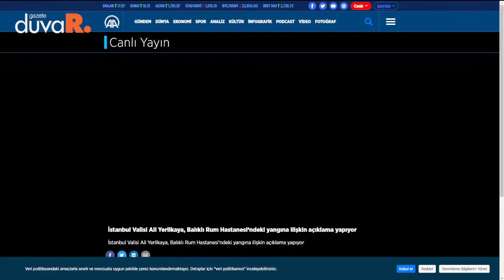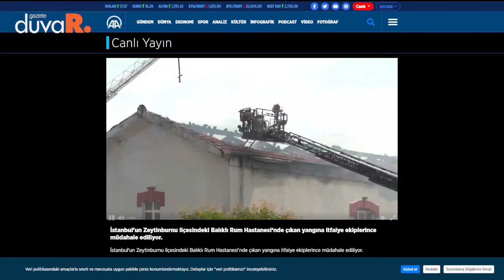Balıklı Rum Hastanesi'nde Yangın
İstanbul Balıklı Rum Hastanesi'nde henüz belirlenemeyen nedenle yangın çıktı. Bölgeye ekipler sevk edildi.

İstanbul Balıklı Rum Hastanesi'nde yangın çıktı. Hastane tahliye edilirken bölgeye ekipler sevk edildi.

Anadolu Ajansı'nın haberine göre, Zeytinburnu'ndaki Balıklı Rum Hastanesi'nde henüz belirlenemeyen nedenle yangın çıktı. İtfaiye ekiplerinin müdahalesi sürüyor. Bölgeye ek personellerinde sevk edildiği bildirildi.

Hastanedekiler tahliye edilirken, bölgeye itfaiye, sağlık ve polis ekipleri sevk edildi.

İtfaiye ekiplerinin yangına müdahalesi sürüyor.(HABER MERKEZİ)